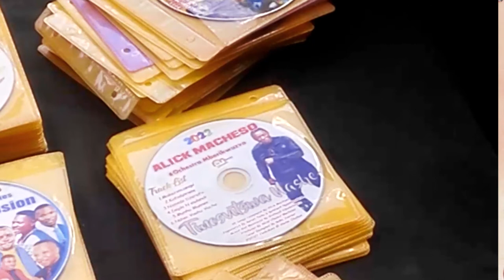Macheso's Album a HIT ,Fans Response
Macheso proved to be a superstar this video was done for the love of music and to urgwe fans to promote local talent